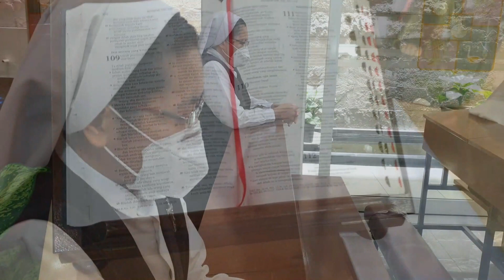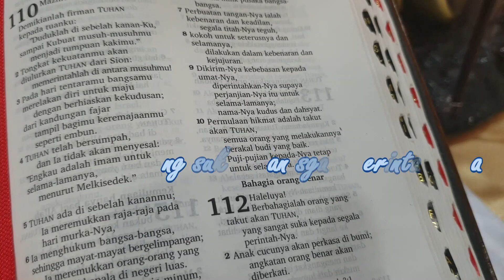Santo Yusuf, HIDUP TANPA PRASANGKA. Novena Santo Yusuf hari ketiga.